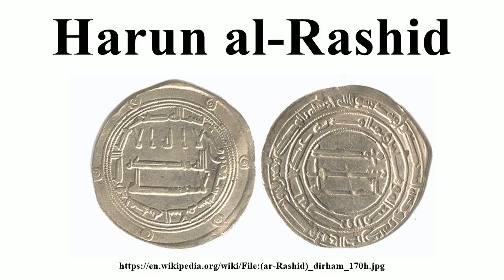Harun al-Rashid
Image-Copyright-Info
Author-Info:   Yevlem

Image-Copyright-Info